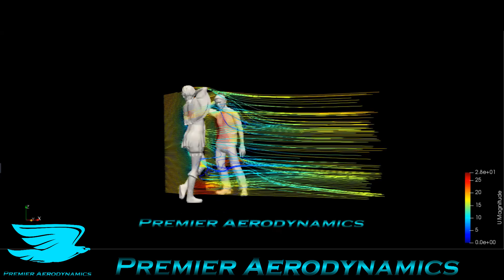CFD of a GUY getting REJECTED!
Answering the important questions, one simulation at a time. This time, we focus on whether a guy getting rejected by a girl is aerodynamic or not!

Registrations for the International Aerodynamics Conference '22 are now open.

Want to get better at CFD?

Check out The Atmosphere Hawk to make your aerodynamic experiments better